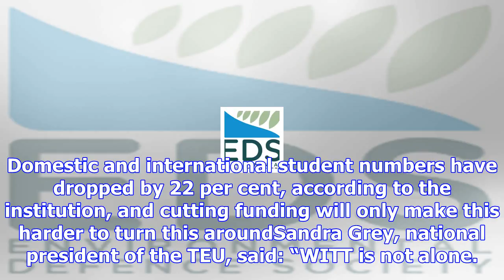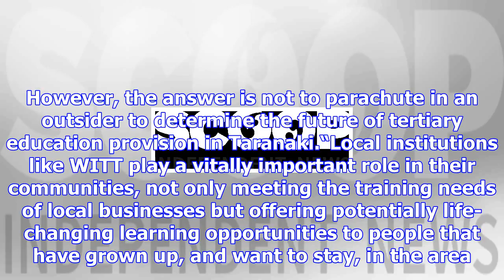Empower locals to decide the future of witt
Friday, 24 November 2017, 5:02 pm Press Release: Tertiary Education Union Empower locals to decide t...